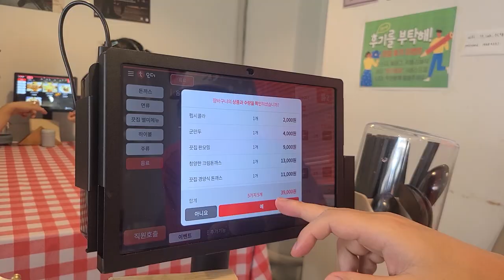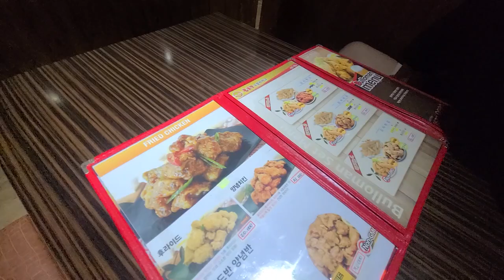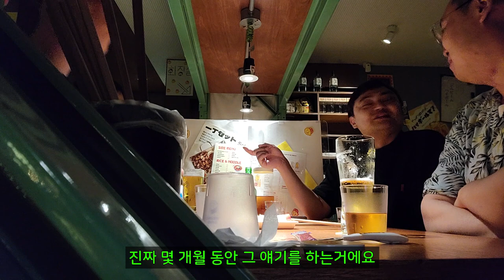나의 여름휴가 마지막편. 이상한 친구와 옛날 직장동료들과의 이야기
업로드가 늦었네요.
징징대는 친구를 만났고,
예전 음식점에서 일했던
동료들을 만나서 이야기를 하는 것으로
이번휴가는 마무리 되었네요.